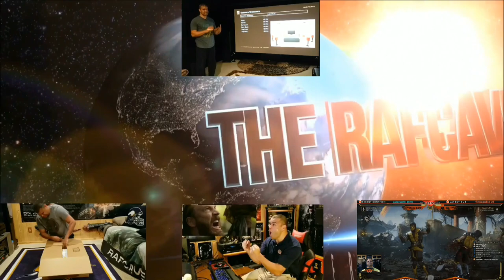DOOM Eternal : Gameplay Story Trailer : Reaction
I can't wait for DOOM!